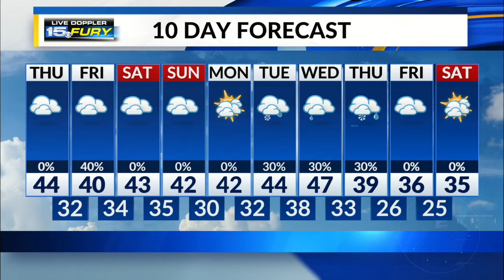Thursday Morning Forecast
Cooler air headed in